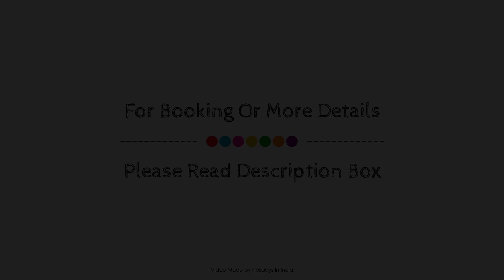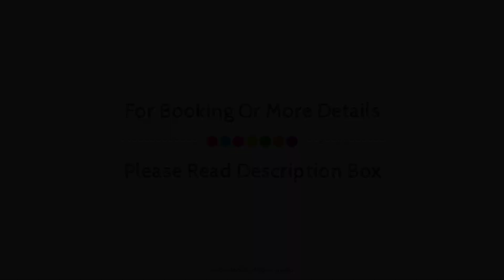Agraharam Resort, Wayanad, India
About Property:
The 3-star Agraharam Resort offers comfort and convenience whether you're on business or holiday in Wayanad. The property offers guests a range of services and amenities designed to provide comfort and convenience. To be found at the property are 24-hour room service, daily housekeeping, private check in/check out, taxi service, 24-hour front desk. Designed for comfort, selected guestrooms offer towels, clothes rack, linens, wake-up service, desk to ensure a restful night. The property offers various recreational opportunities. No matter what your reasons are for visiting Wayanad, Agraharam Resort will make you feel instantly at home.
Searching For
1. Agraharam Resort - Wayanad
2. Agraharam Resort - Wayanad Virtual Tour
3. Agraharam Resort - Wayanad Rooms
4. Agraharam Resort - Wayanad Amenities
5. Agraharam Resort - Wayanad Videos
6. Agraharam Resort - Wayanad Offers
7. Agraharam Resort - Wayanad Deals
Audio Credit:
Track Title: Reasons To Hope
Artist: Reed Mathis